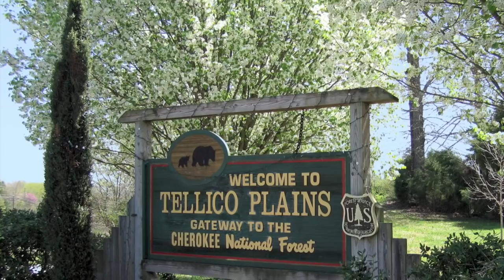Tellico Plains TN a Vintage Mountain Town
Tellico Plains is a vintage mountain town in East Tennessee, at the gateway to the Cherohala Skyway and the Cherokee National Forest. Here in the foothills of the Smoky Mountains, a simpler pace of life prevails, where friends rendezvous at the bakery; local artisans sell their fine arts, crafts, and furnishings; and the local "Cookie Caper" fundraiser is a favorite annual Christmas event.